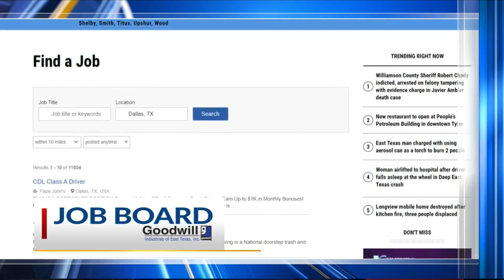JOB ALERT: Brelsford Personnel in Tyler needs a customer relations specialist